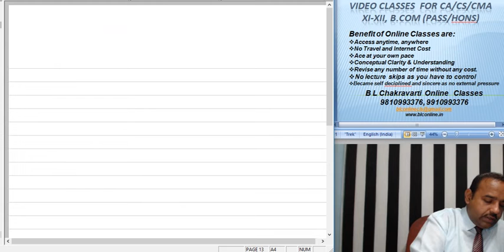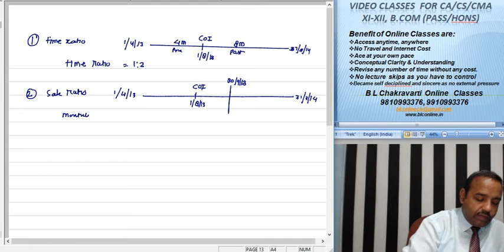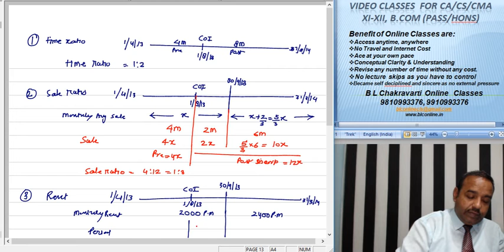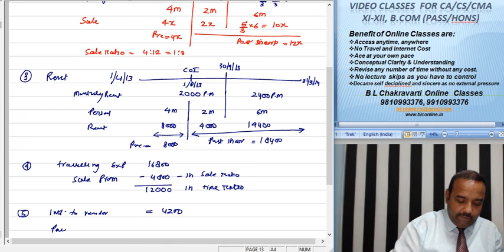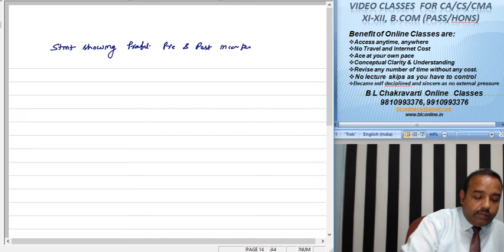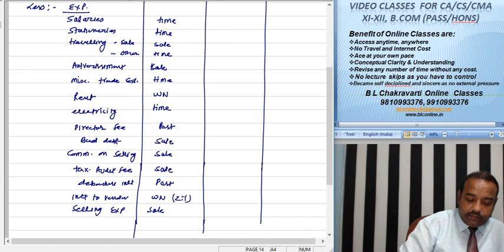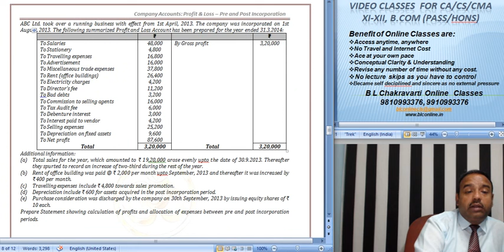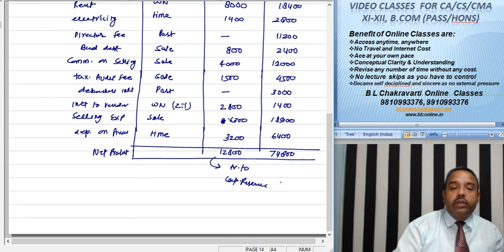CA Intermediate Paper 1 Pre Post Incorporation Lect 009